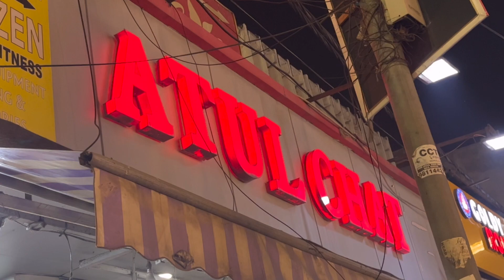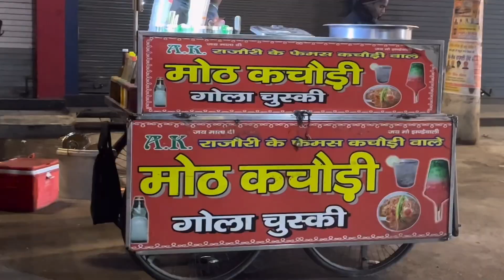302nd Vlog | Shadi ki shopping ya fir kuch aur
302nd Vlog | Shadi ki shopping ya fir kuch aur